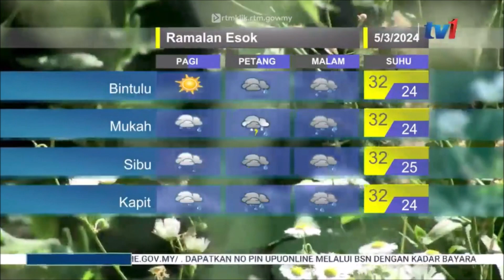4 MAC 2024 - BERITA WILAYAH - MET MALAYSIA: LAPORAN CUACA